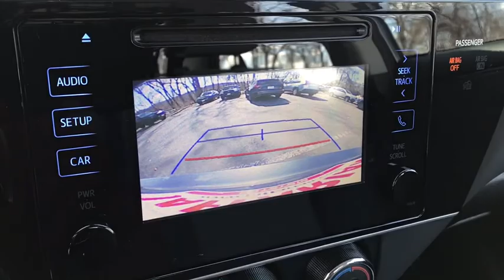2017 Toyota Corolla Haverhill MA, Lawrence MA, Methuen MA, Salem NH, Andover, MA 12518A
Slate Metallic Used 2017 Toyota Corolla available in Haverhill, Massachusetts at Jaffarian Automotive Group. Servicing the Lawrence MA, Methuen MA, Salem NH, Andover, MA area.

Clean CARFAX History Report, CARFAX 1-OWNER, VOTED DEALER OF THE YEAR 2 YEARS IN A ROW!, USB Input.brbr28/36 City/Highway MPG Odometer is 13363 miles below market average! Priced below KBB Fair Purchase Price!brbrAwards:br * 2017 KBB.com 10 Best Sedans Under $25,000 * 2017 KBB.com 5-Year Cost to Own Awards * 2017 KBB.com 10 Best Used Cars Under $15,000 * 2017 KBB.com 10 Most Awarded Brands * 2017 KBB.com Best Resale Value AwardsbrbrThis vehicle has been Value Priced, below our competition, using Live Market Pricing Technology, saving you both Time and Money! You'll never pay too much at JAFFARIAN! The Most Car for the Least Amount of Money! COME SEE US TODAY AT 600 RIVER STREET IN HAVERHILL OR VISIT US ON THE WEB